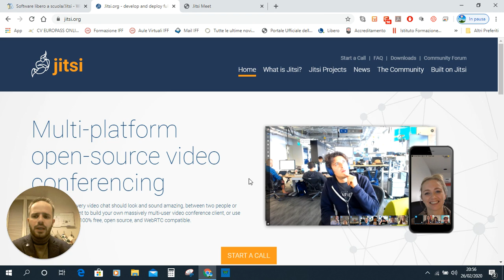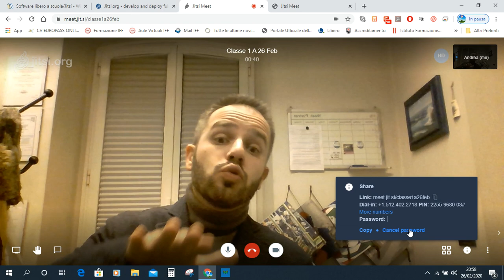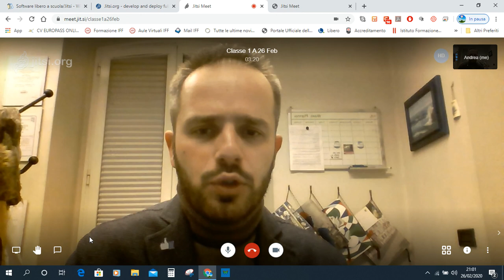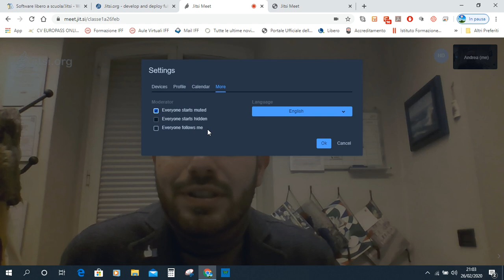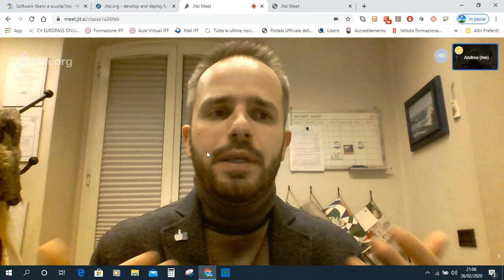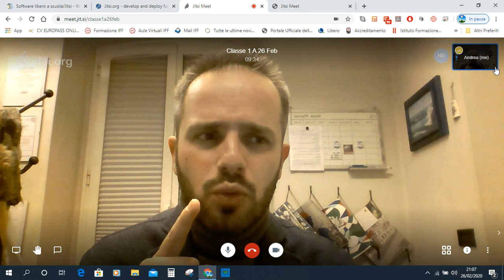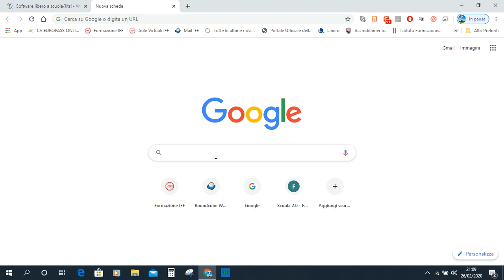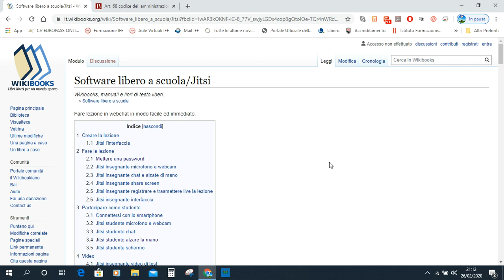Andrea Cartotto - Fare lezione a distanza con Jitsi Meet: ecco come fare!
Fare lezione a distanza, utilizzando software libero e gratuito, è possibile! E' semplice e per tutti: in questo video, vi guido nell'utilizzo dell'efficace e pratico applicativo web Jitsi, partendo dalla creazione della classe da parte del docente sino ad arrivare alla modalità di invito degli allievi.